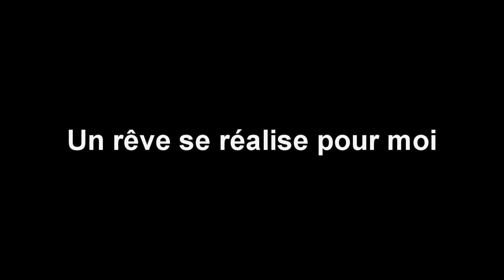Spécial 1 an !